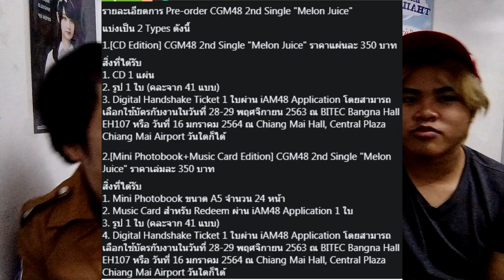ส่องชุด งานจับมือเชียงใหม่106 CGM48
หลังจากไปงานจับมือมา พอกลับมาดูรูปอีกที ก็มีอีกหลายชุดที่น่ารักนะเนี่ย
จับ 1 เมม 1 รอบ ไม่น่าจะพอแล้วแบบนี้ 5555+  ไปพรีเมล่อนกันเยอะๆนะครับ